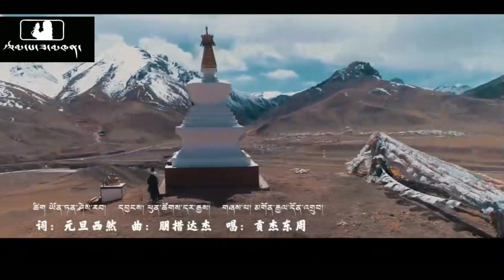2022 ཚེ་ཕྱི་མ་བོད་ལ་སྐྱེ་བར་ཤོག་ - མགོན་རྒྱལ་དོན་འགྲུབ།& དཔལ་ཆེན་དབང་རྒྱལ།